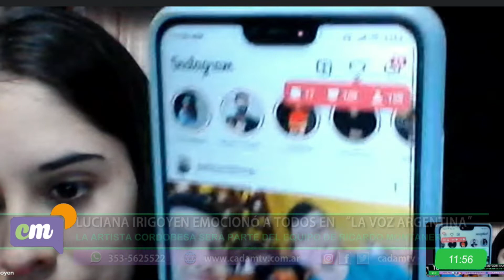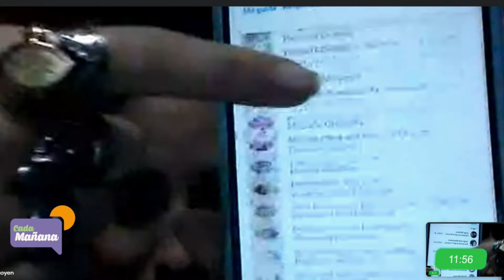LUCIANA IRIGOYEN EMOCIONÓ A TODOS EN “LA VOZ ARGENTINA”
La artista cordobesa Luciana Irigoyen se presentó este lunes en el programa “La Voz Argentina” interpretando un tema de Isabel Pantoja. Formará parte del equipo de Ricardo Montaner en las próximas emisiones. “Yo vengo cantando desde hace muchos años, la voz argentina vendría a ser un premio. Yo no lo veía como algo a que le tenía todas las expectativas de llegar, nunca esperé ese momento ni soñaba con hacerlo. Todo lo que me pasa es un regalo”, dijo.

Cabe aclarar que el programa en el que se vio su participación fue grabado en el mes de febrero. “No me acordaba que era tan fuerte, no me acordaba ni lo que dije. Es como que uno está en una burbuja, no está la realidad entonces cuando salís de ahí y dejas de vivir todo eso decís ¿me está pasando a mí?, ¿será real esto? El verte te hace caer la ficha de lo que está pasando”, expresó.

Ante su presentación los jueces que dieron vuelta sus sillas fueron Ricardo Montaner junto a Mau y Ricky. Entre los dos equipos decidió quedarse con quien más experiencia tiene en el programa, Ricardo. “La tenía media decidida. Quizás si Ricardo no me preguntaba por mi familia, que era algo de lo que no quería hablar porque sabía que me iba a quebrar, quizás me iba con los chicos porque me habían hablado muy bonito ellos. Era el momento, siempre quería irme con Ricardo pero de cada uno tengo algo especial para sacar, me podía ir con cualquiera”, agregó.

Su historia familiar también emocionó a los televidentes. Luciana perdió a su mamá un mes antes de audicionar, quien fue su inspiración y motor fundamental para su carrera como cantante. “La música en mi vida ha sido por mi mamá, mi sangre musical viene del lado de mi mamá. Esto es un poco un sueño compartido, mi mamá ha golpeado muchísimas puertas por mí y nunca se podía dar porque este camino es muy difícil. Muchas veces pensé en bajar los brazos y ella me decía que tenía que seguir cantando. Cuando pasó esto de la voz ella ya estaba mal y yo había decidido no ir, después fallece y decidí ir porqué sentí que era un premio para ella”, cerró.